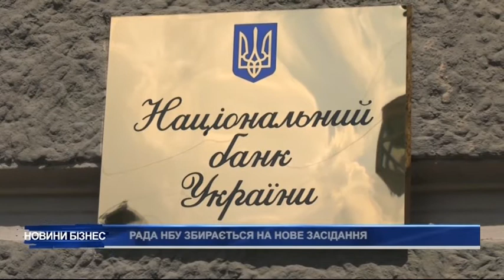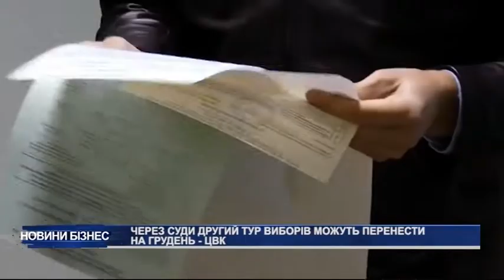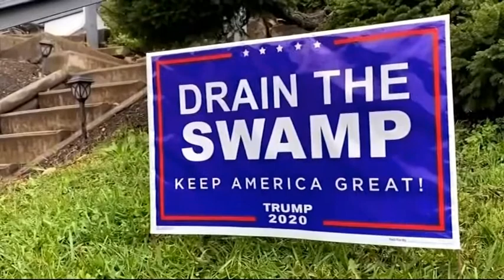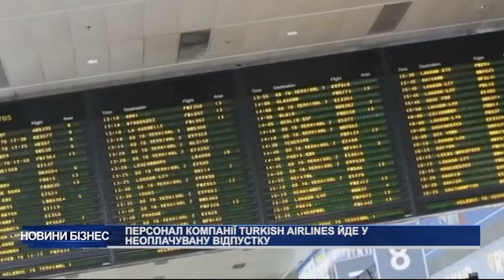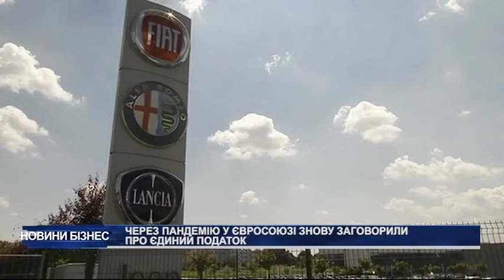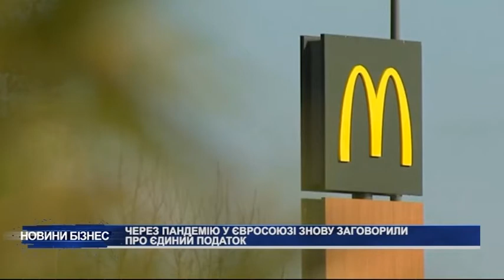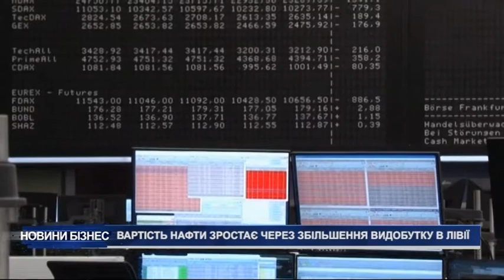Новини за 27 жовтня.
Суд розгляне конституційність закону про вищий антикорупційний суд. Рада НБУ збирається на нове засідання. Через суди другий тур виборів можуть перенести на грудень – ЦВК.ЄБРР закупив 400 нових тролейбусів для 12 міст України.